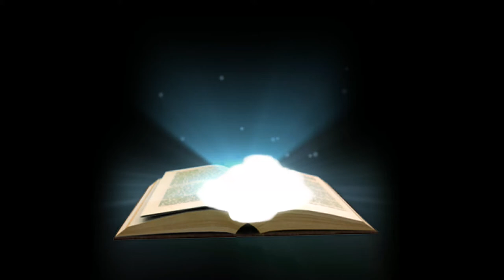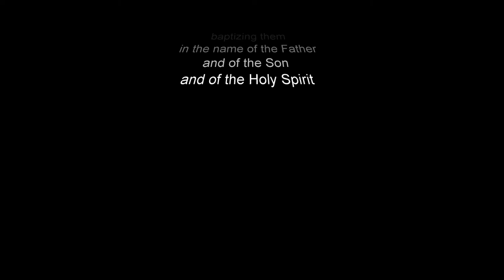Parable Of The Ten Virgins| Pastor David Gomez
Parable of the ten virgins or the wise and foolish virgins in Matthew 25:1-13 Talks about the End Times and Jesus Returns. Parables with Jesus Series (Episode 11) with Pastor David Gomez aka D#1G. Watch Every Sunday at 10:30am visit:

Matthew 25:1-13
Representations in this parable:
1) Who is The Bridegroom? Jesus Christ
2) Who is The Bride? The church as a whole
3) Who are the Bridesmaids? You as individuals. Individual Christians
4) Midnight - Represents the darkest time an hour when you least expect it
5) Lamp - Is your heart. Inside your heart you should carry the word of God
6) Fire - Is the word of God
7) Oil - The Holy Spirit. The Holy spirit is what keeps the Fire (word of God) Burning
8) The Door - The way into Heaven.